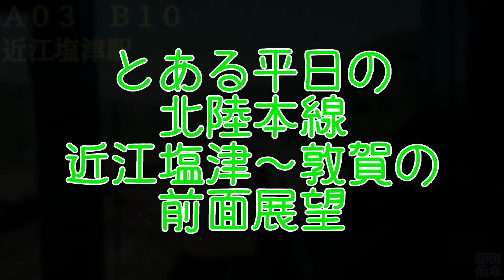北陸本線 近江塩津～敦賀 前面展望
平日午前　北陸本線
近江塩津～敦賀の前面展望動画です。
新快速列車の前面展望をお楽しみ下さい。

00:00 開始
00:41 ネタ１（新快速・長い）
02:07 新深坂トンネル入口　ネタ１続き
04:05 新深坂トンネル解説
05:38 新疋田駅着
07:05 ネタ２（西村京太郎・短い？）
08:12 余談（十津川警部について）
12:10 敦賀駅